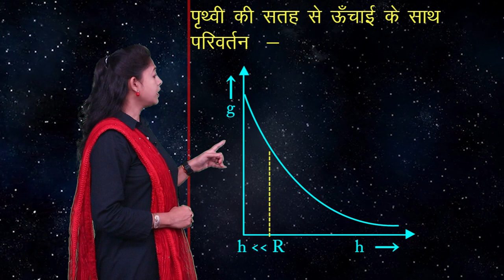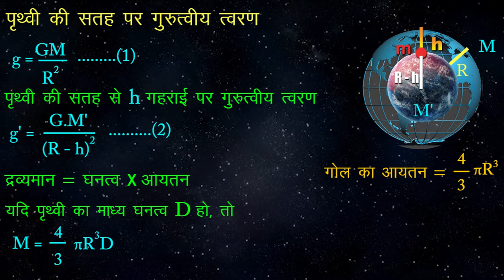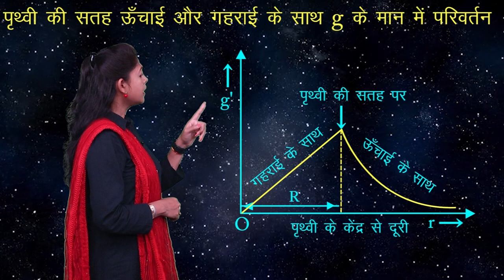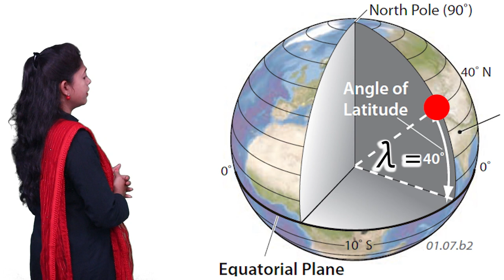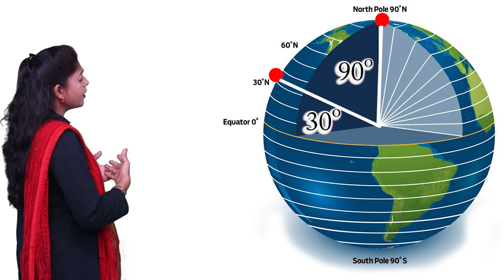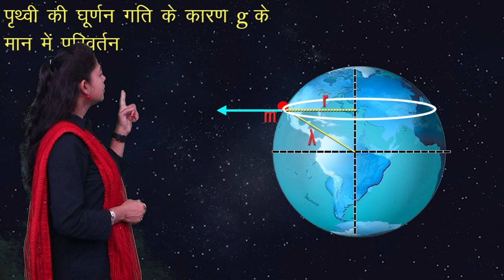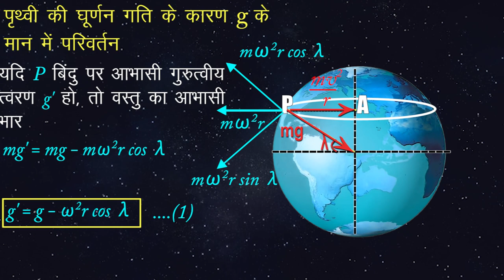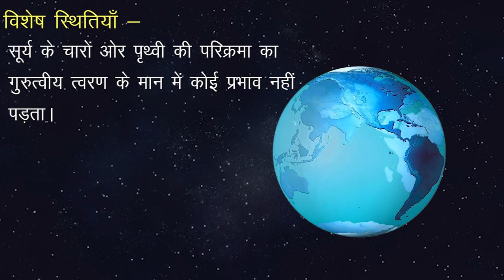CLASS 11th PHYSICS | CHAPTER GRAVITATION | NEW